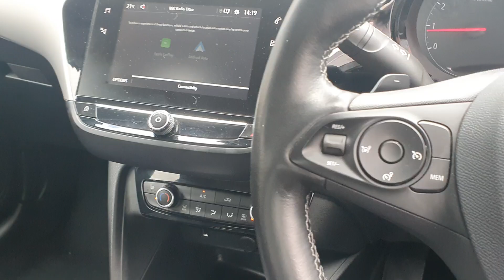2020 Vauxhall Corsa 1.2 Turbo SE Nav Premium Hatchback 5dr Petrol Auto Euro 6 (s/s) (100 ps)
2020 Vauxhall Corsa 1.2 Turbo SE Nav Premium Hatchback 5dr Petrol Auto Euro 6 (s/s) (100 ps)